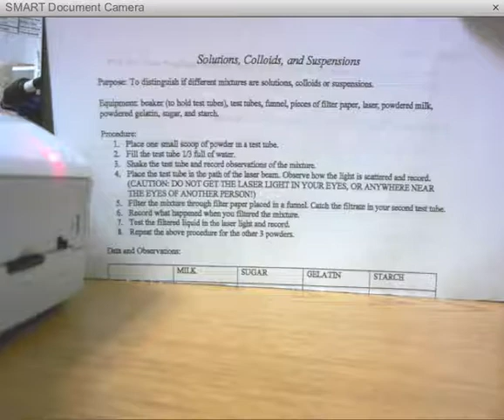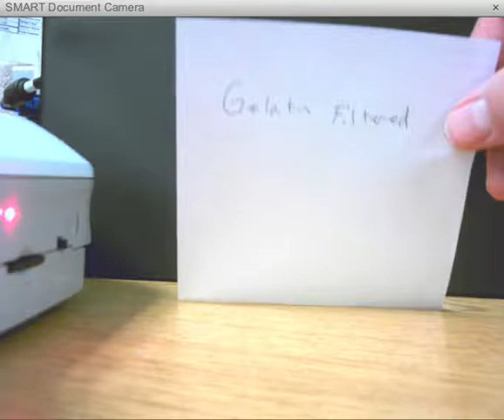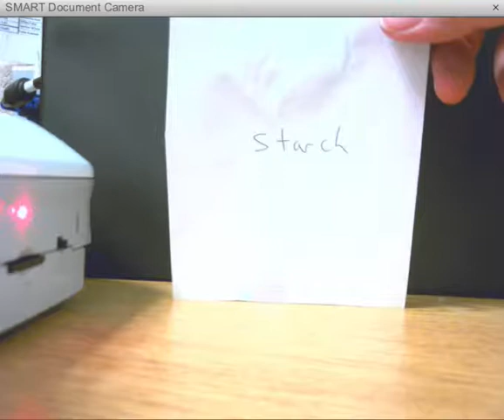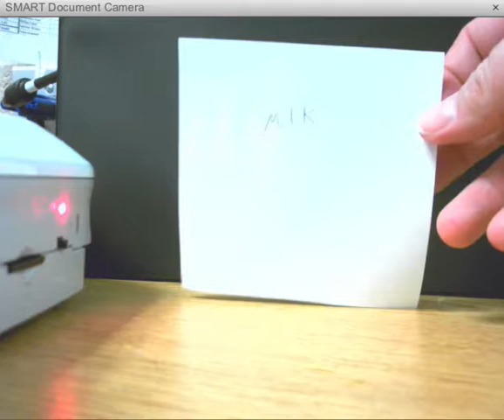Solution Colloid and Suspension video lab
Lab:         Purpose: To distinguish if different mixtures are solutions, colloids, or suspensions.